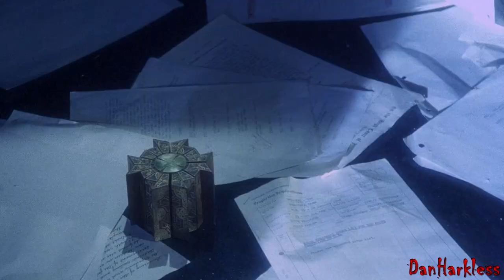[YTP] H3LLRAISER: Ethan Klein vs. Pinhead & the Cenobites [H3 Podcast Greenscreen Tournament entry]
My entry for the H3 Podcast's Green Screen Tournament (not chosen for the top 32 competitors, unfortunately)
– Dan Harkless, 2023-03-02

This video also includes excerpts of the following copyrighted sources which are not under reuse licenses (or in the case of the H3 Podcast, under an informal verbal reuse license), but are utilized under U.S. Fair Use parody protections.  (Commonwealth Fair Dealing protections should also apply.  Also note that my channel is not monetized.)

* Snippets of Christopher Young's classic film scores from the above.  (Much appreciated that you don't bully your fans with Content ID and copyright trolls!!)

Sound Effects:
* Hand-to-hand combat sounds from Mortal Kombat (arcade, 1992)